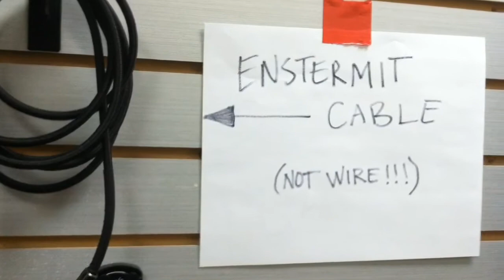Don't be a noob!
Poking fun at some of the band clientele that frequent our little shindig in good old Chino, CA